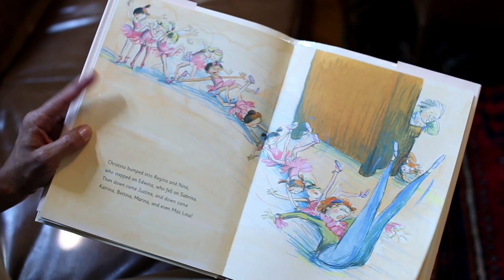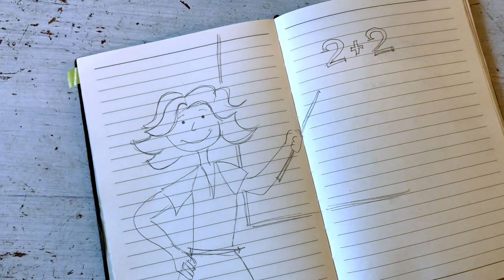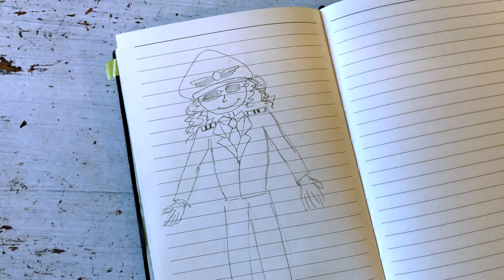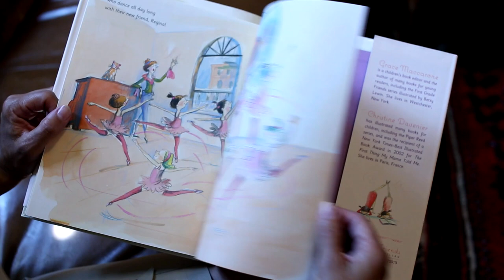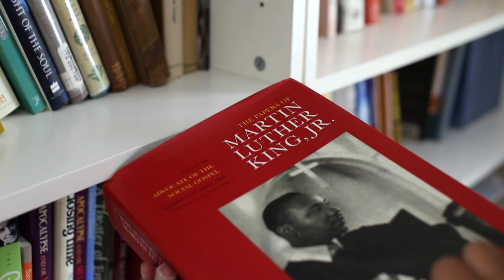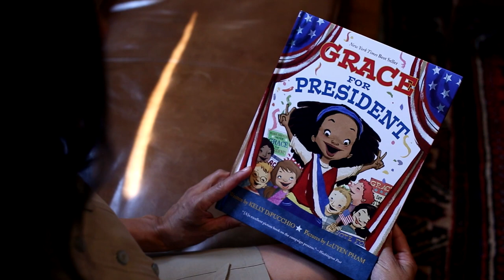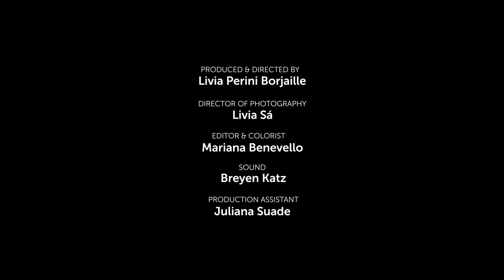Let’s Look at the Science of Bias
What kinds of stories should we be telling? One classic narrative we all know is the classic rags-to-riches story. A disenfranchised protagonist overcomes all odds to rise above their means. Sound familiar? Unfortunately, this type of narrative actually reinforces marginalization by painting it as the normative experience. Preying upon our implicit biases, these stories do more harm than good. Alexis McGill Johnson, Executive Director and cofounder of the Perception Institute, believes that in order to overcome implicit bias we need to look at the science of bias.